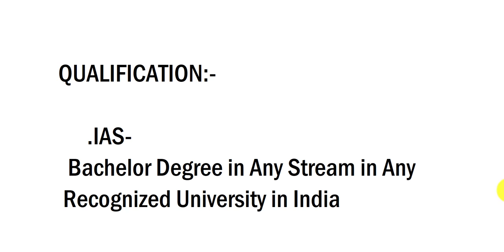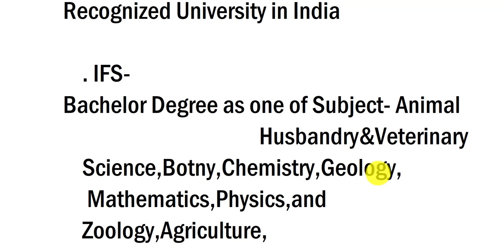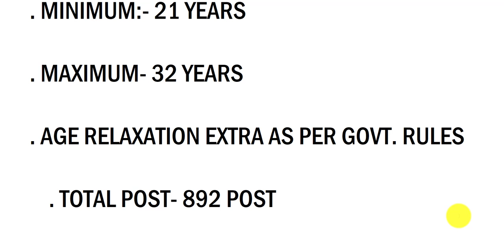Government job|| UPSC/IAS/IFS Recruitment|| Latest Job/Civil Services recruitment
UPSC/IAS/IFS Recruitment-2018